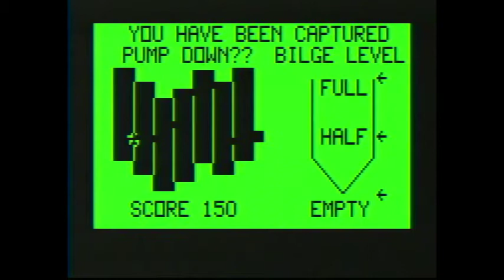Astrocade: Black Lagoon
Unusual game that superficially appears to be more complicated than it really is.